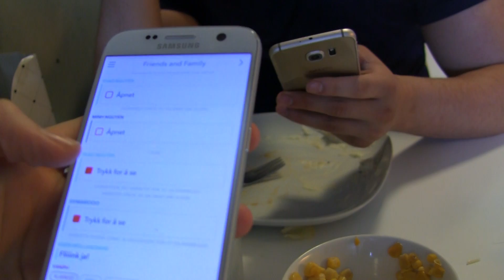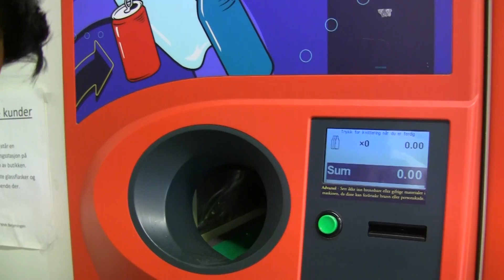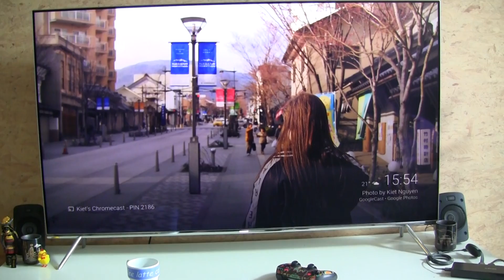Vlog: A day with me (speaking norwegian, english subs)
Hi! I though it would be a good idea to film a vlog where I show a typical day in my life. Im not one of those who bothers to put on a lot of makeup or just do extremely exiting things. Its just the normal unedited me and my life ! Also I thought it would be a good idea to speak in Norwegian, since many of you like that!

 In Norway you can bring empty bottles to the store, and get cash for it. In Norwegian that is called "Panting".
If there is any words or things in the video that you dont know what is, please ask :D
I have summer vacation now, so I have more time to make videos, I have decided to start focusing on my youtube channel again, and make content that you want to see! So please give me a comment about what you like (or dislike).